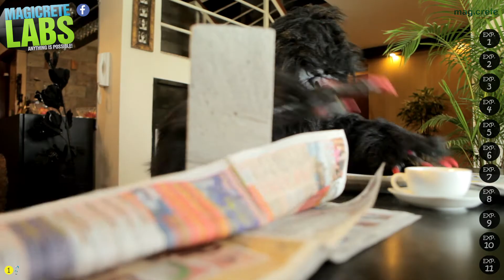Magicrete Labs_Anything is Possible_Start Here!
Welcome to Magicrete Labs. We are the Aerated Autoclaved Concrete Block manufactures. Use the buttonsin the video to explore our lab experiments! Here are a series of experiments as part of Magicrete Labs using AAC bricks, under the surveillance of Mr.Pong.